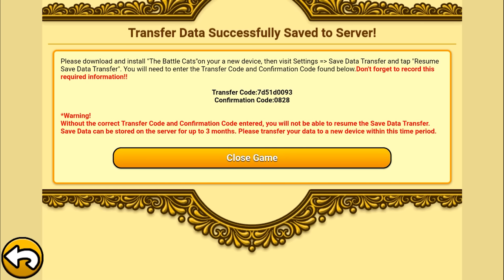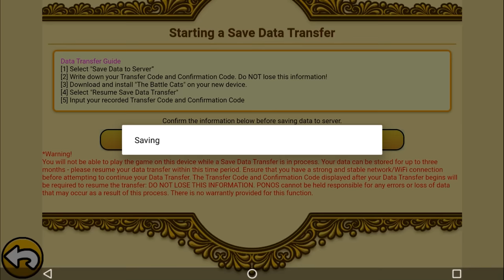The Battle Cats Restart Pack: You'll get 4 Ubers/Legend Rare for FREE! [OUTDATE]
The Battle Cats Restart Pack: You'll get 4 Ubers/Legend Rare for FREE!

Are you tired of starting from scratch every time you play your favorite game? Look no further than our account-selling service! We specialize in providing high-quality, pre-made accounts for a variety of popular games. Our accounts come loaded with all the best gear and stats, so you can hit the ground running and dominate your opponents.

Whether you're a seasoned pro or just starting out, our account-selling service is the perfect way to level up your gaming experience. Our accounts are fully customizable, so you can tailor them to your unique play style and preferences. Plus, we offer unbeatable prices and lightning-fast delivery, so you can start playing right away.

So what are you waiting for? Check out our selection of pre-made accounts today and start gaming like a pro!
- $5 for an account with ~5k of CF and 20 rare tickets
- $10 for an account with ~7k of CF and 50 rare tickets
- $20 for an account with ~10k of CF and 100 rare tickets